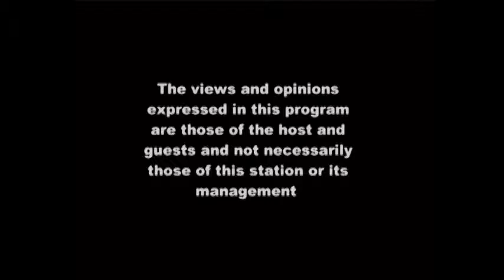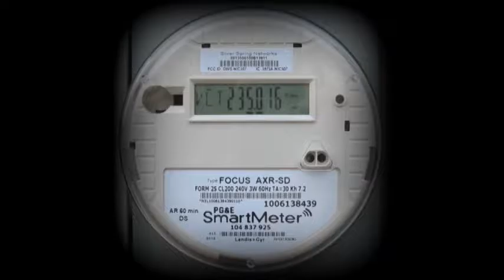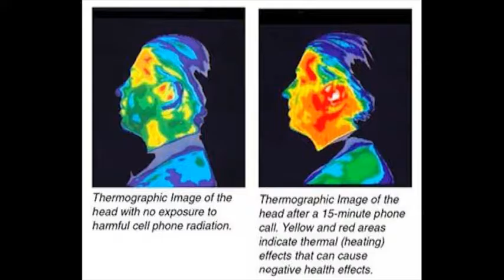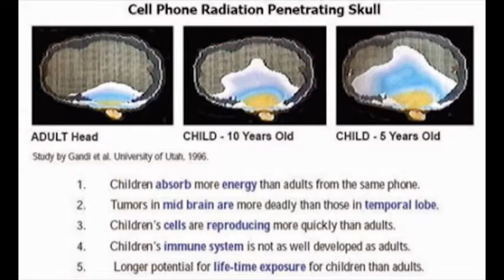Electronic Silent Spring, Part 1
Friends of Merrymeeting Bay
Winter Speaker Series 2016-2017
This Issue: 11/10/2016
Electronic Silent Spring with Guests Katie Singer and Ed Friedman.
Hosted by Bruce Gagnon